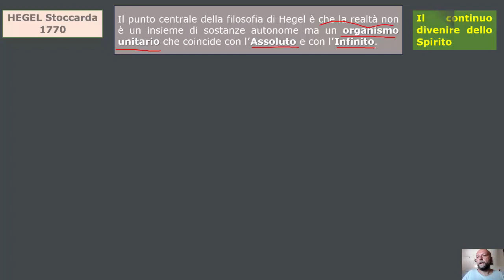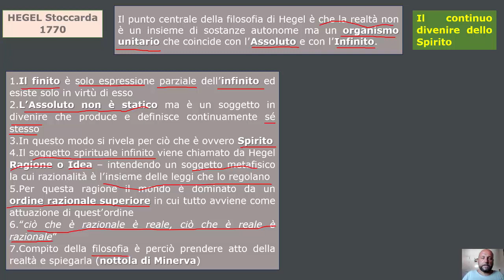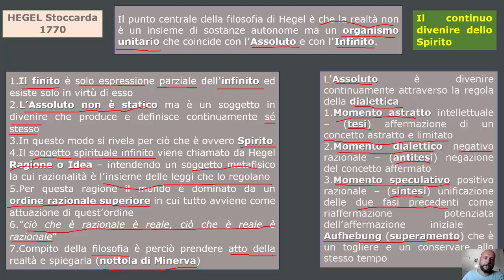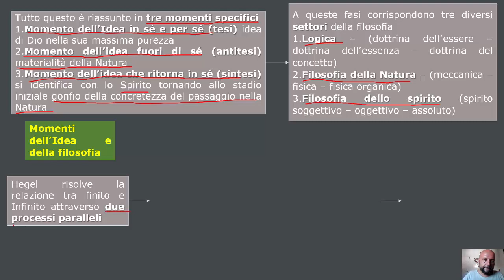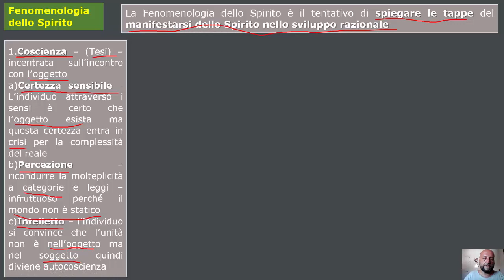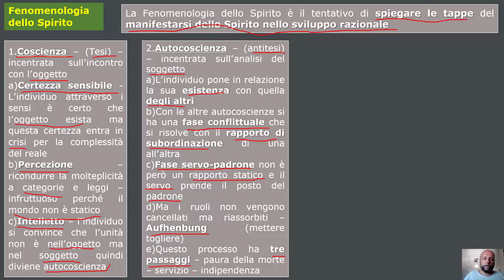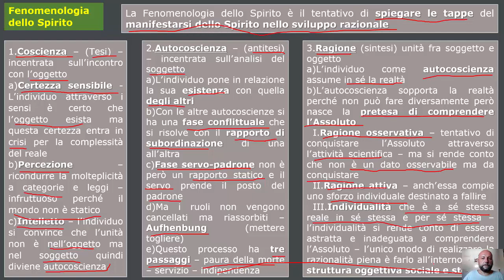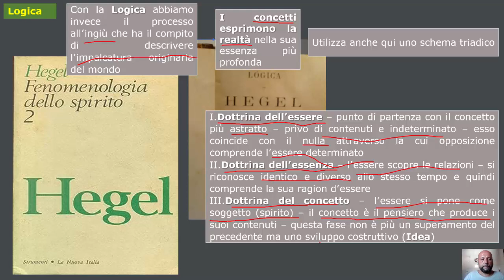Hegel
Video lezione in cui vengono riassunti e schematizzati i principali aspetti della filosofia Hegeliana